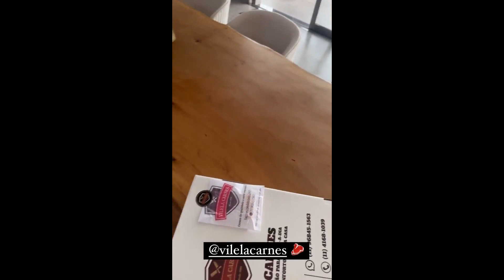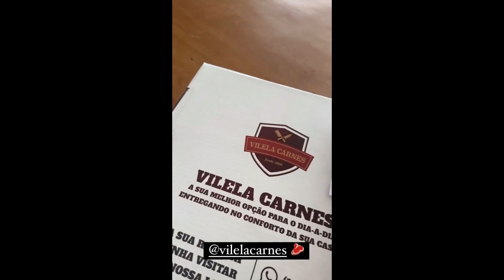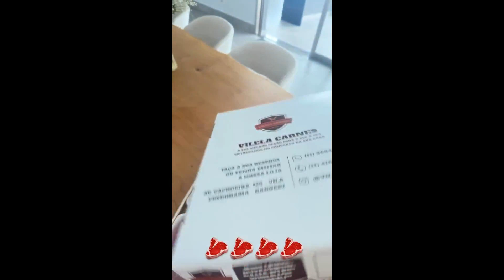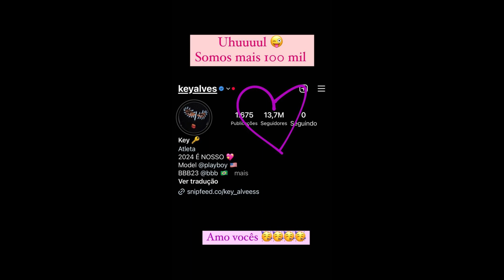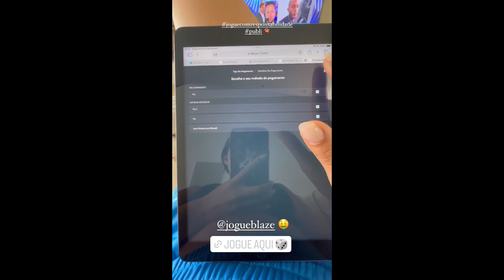STORIES DA KEY ALVES 23/01/2024